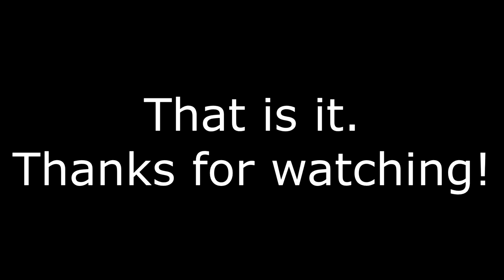Breaking Need for Speed: ProStreet Drifting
Today we are going to break ProStreet's drifting in two simple steps.
While the trick is fundamentally easy, it requires some practice to pull off.
Hopefully you can understand what is going on :)